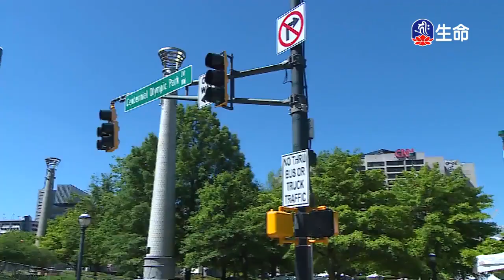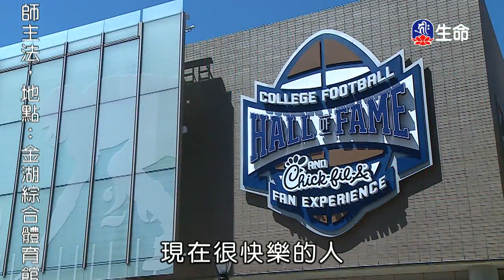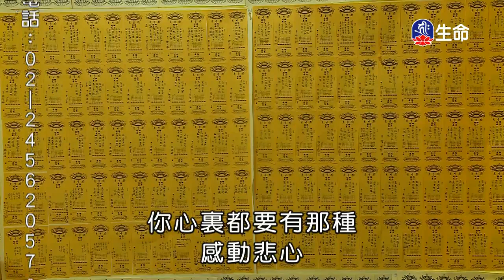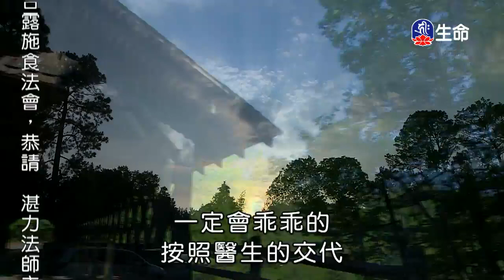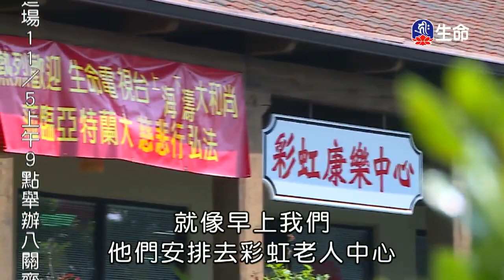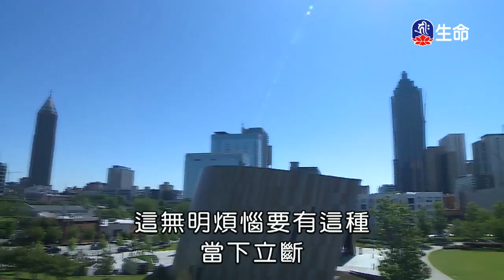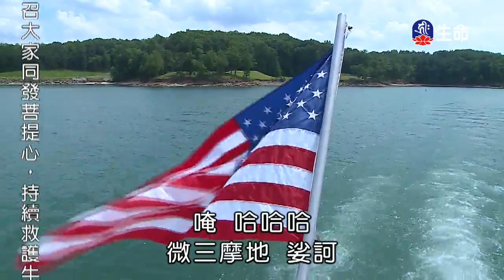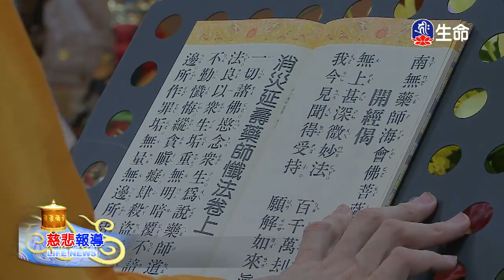慈悲的地藏法門-01_海濤法師（lifetv_20171104_15:00）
海濤法師：「慈悲的地藏法門-01」。